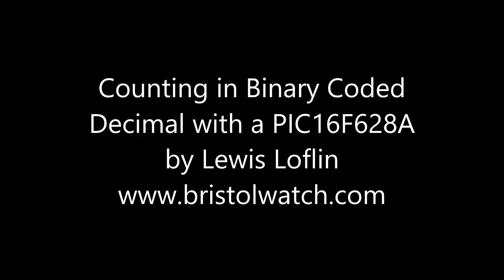Microchip PIC Counts BCD on 8 LEDs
Introduction to using the PIC16F628A to count in binary coded decimal.